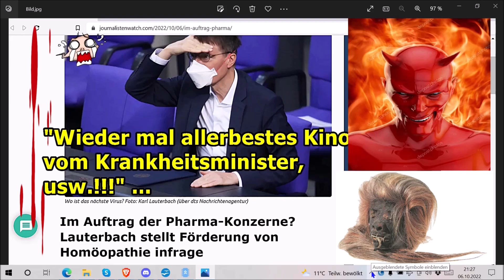"Wieder mal allerbestes Kino vom Krankheitsminister, usw.!!!" ...